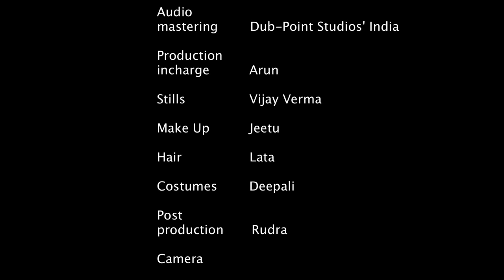ROSE - A beautiful, Heart Touching Film | Sanjay Gagnani | Ashnoor Kaur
A beautiful short film based on the pure relationship of a mother and a daughter, mother and a son.
Watch it with your family, friends and share it if you like it

Dedicated to all the Mothers in the World,

Shot by _ Bunty Deshpande
Directed by_ Prashant Patil
Produced by_ Bunty Prashant Motion Pictures

Actors : Sanjay Gagnani , Ashnoor Kaur